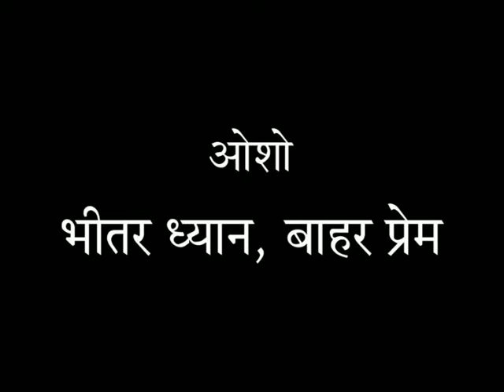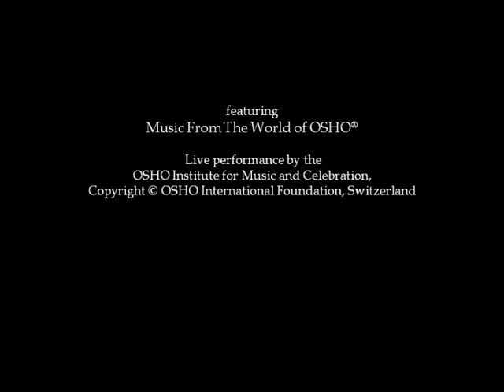OSHO: भीतर ध्यान, बाहर प्रेम Bheetar Dhyan, Bahar Prem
"ध्यान का फूल खिले, प्रेम की गंध उड़े; फिर अगर तुम्हारी नैसर्गिक क्षमता होगी काव्य की, तो कवि हो जाओगे। अगर नैसर्गिक क्षमता होगी संगीत की, संगीतज्ञ हो जाओगे; नर्तक की, तो नर्तक हो जाओगे; मूर्तिकार की, तो मूर्तिकार हो जाओगे। फिर कुछ चेष्टा करके थोपना न होगा। क्योंकि सब थोपा हुआ झूठा और मिथ्या होता है। फिर तुम्हारी जो नैसर्गिक क्षमता होगी, उसका ही आविर्भाव होगा।" ओशो

OSHO के प्रयोगों का स्वयं अनुभव करें OSHO International Meditation Resort में

एक सम्पूर्ण कार्यक्रम में भाग ले सकते हैं, जिसमे OSHO Meditations, OSHO Active Meditations और OSHO Multiversity शामिल हैं।

200 से अधिक ओशो पुस्तकों को पढ़ने और खोजने का आनंद लें।